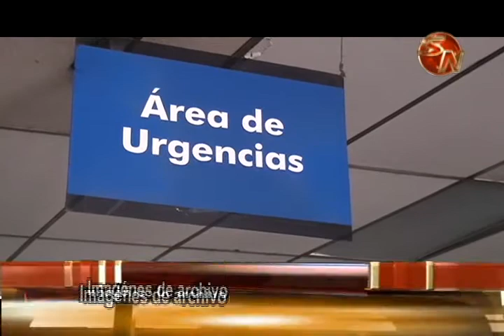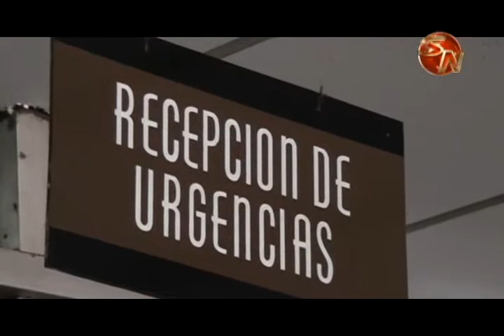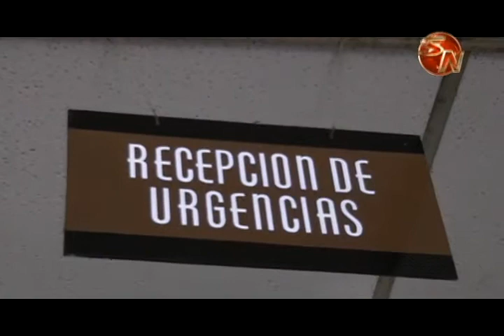Molestia en Área de Emergencias del Hospital de Pérez Zeledón continúa